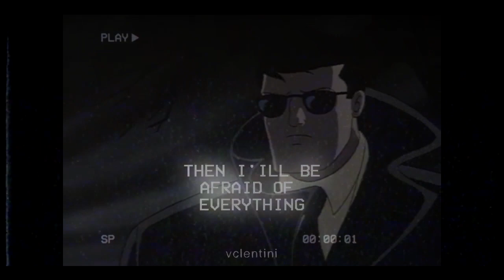crane & wayne; afraid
HBD Jonathan Crane!
dt: nygmasf